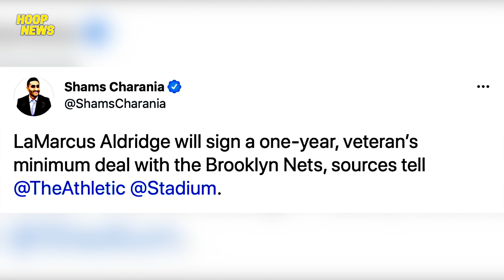Opisyal Na ALL-STAR TEAM Na Ang Brooklyn Nets Matapos Ang Signing Ni Aldridge!